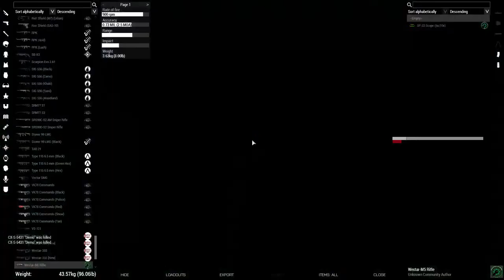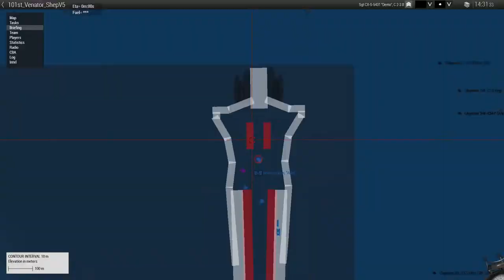Claymore 2 FTX [ARC POV]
Interested in Joining TFE?

Specs

GPU: GeForce GTX 1660
CPU: Intel(R) Core(TM) i5-12600K CPU @ 3.69GHz
Memory: 16 GB RAM
Current resolution: 1920 x 1080 , 60Hz